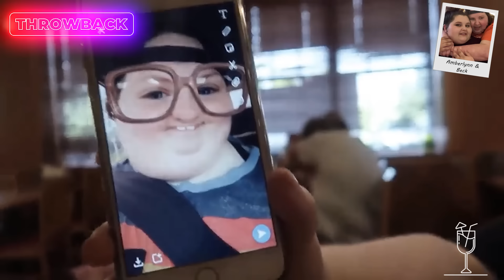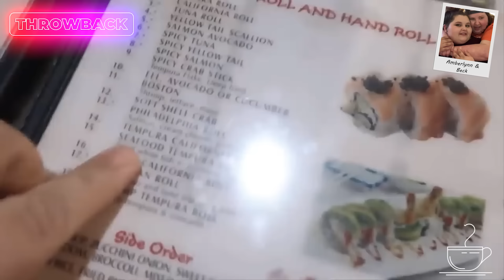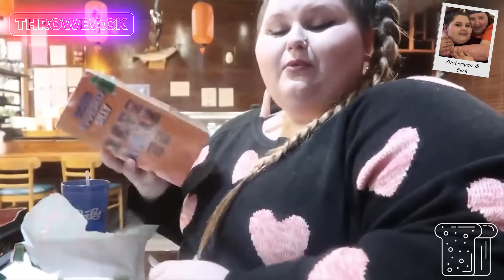Amberlynn Reid Going Out To Eat (Her Happy Place)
Amberlynn Reid Going Out To Eat